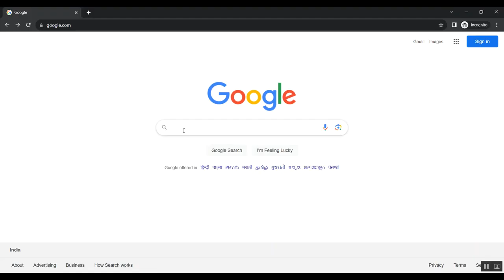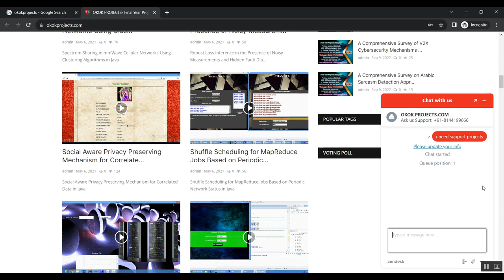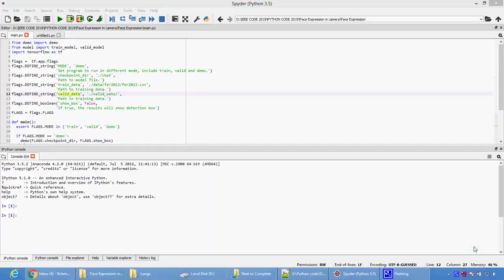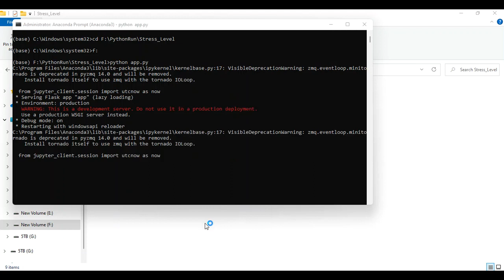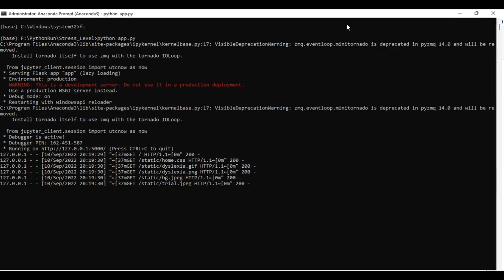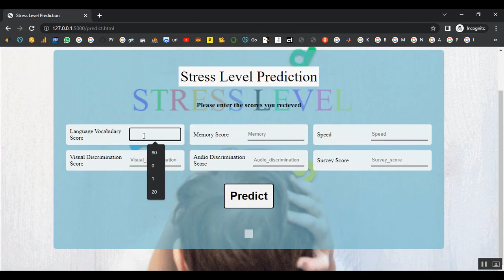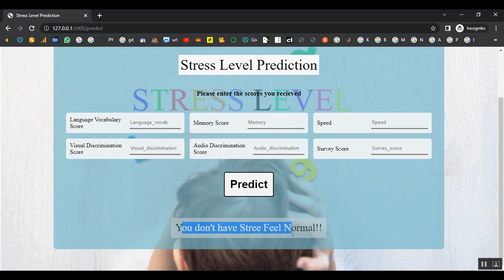Understanding Deep Learning Techniques for Recognition of Human Emotions Using Facial Expressions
IEEE PROJECTS 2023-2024 TITLE LIST

Support Including Packages
* Complete Source Code
* Complete Documentation
* Complete Presentation Slides
* Flow Diagram
* Database File
* Screenshots
* Execution Procedure
* Readme File
* Video Tutorials
* Supporting Softwares
Support Specialization
* 24/7 Support
* Ticketing System
* Voice Conference
* Video On Demand
* Remote Connectivity
* Document Customization